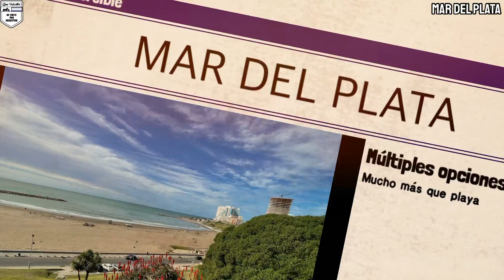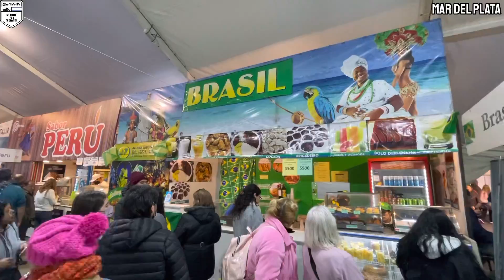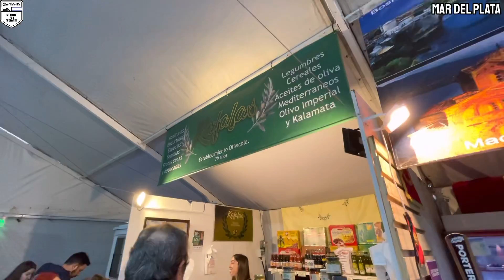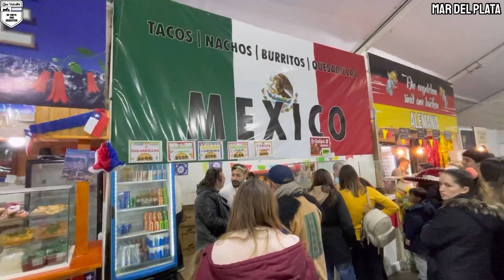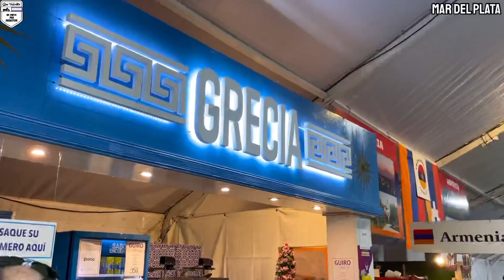MAR DEL PLATA | feria de las colectividades | vacaciones de invierno | en moto por Argentina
En una pasada rápida por Mar del Plata hicimos un recorrido por algunas de las atracciones que está ciudad ofrece en las vacaciones de invierno.